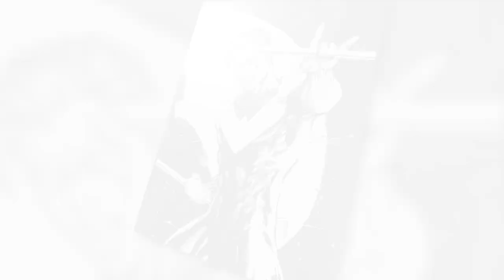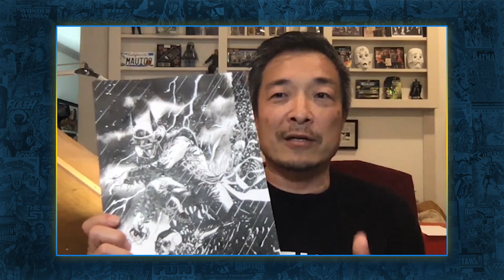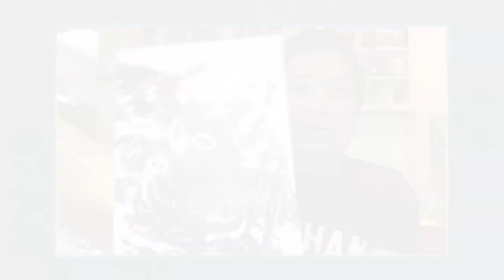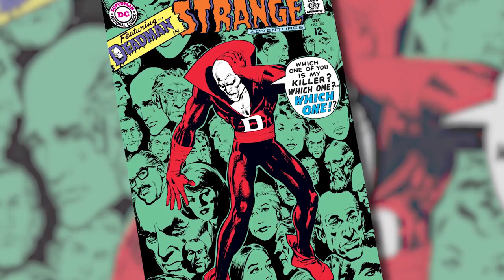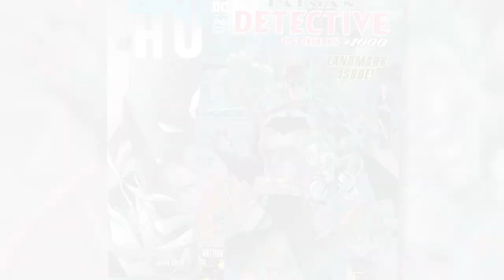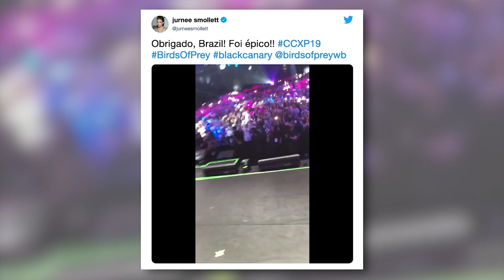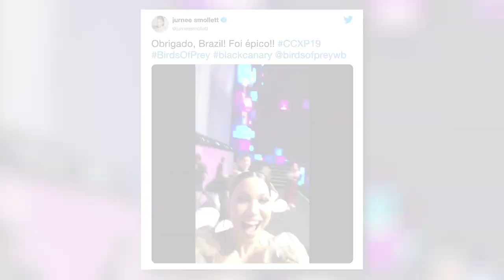Jim Lee Comic Book Charity & Jurnee Smollett Interview | DC Daily #400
Let us begin today's episode with a thank you! To you (yes YOU) for sticking with us for 400 Episodes! We could not have done this without you!

We have a special treat for you today! We have brought in Publisher and Chief Creative Officer of DC Comics: Jim Lee! He is here today to talk to you about his charity live stream to help support comic book stores that are struggling. To see more head over to instagram @jimlee and @thinkingbinc

The treats keep coming! Jurnee Smollette AKA Dinah Lance AKA Black Canary from Birds of Prey is joining us today to help us celebrate 400 episodes!

And last, but not least, we are joined by friend of the show and nemesis to Hector: Alex Jaffe! It is trivia time!

Thank you again for all of your support! Here is to another 400 episodes! You rock!

Remember to StayHome with DCDaily